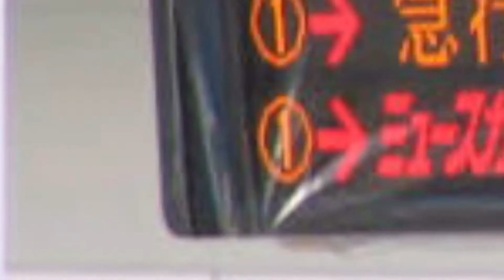μ-sky for central Japan International Airport